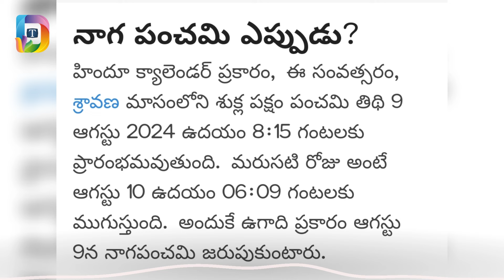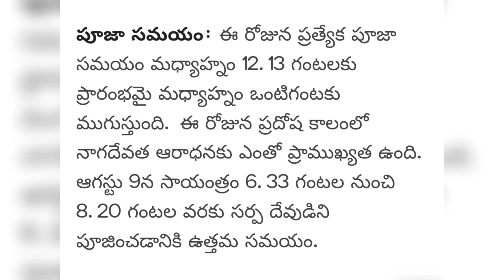naga panchami epudu 2024 | naga panchami 2024 date | 2024 naga panchami telugu | devis thoughts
2024 naga panchami telugu | 2024 nagula panchami date & time || nagula panchami 2024 telugu | nagapa

2024 naga panchami eppudu || 2024 nagula panchami date & time telugu || nagula panchami 2024 | nagapanchami 2024 telugu || naga panchami 2024 date telugu || nagula panchami 2024 date,time || 2024 nagula panchami || when nagapanchami 2024 date in telugu